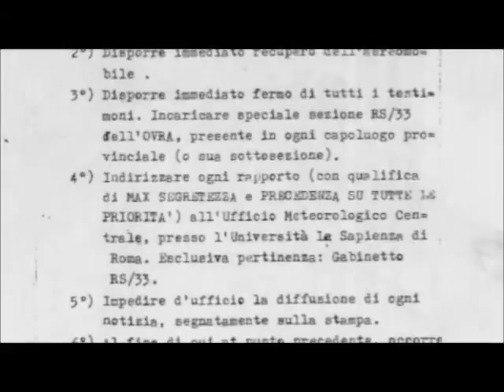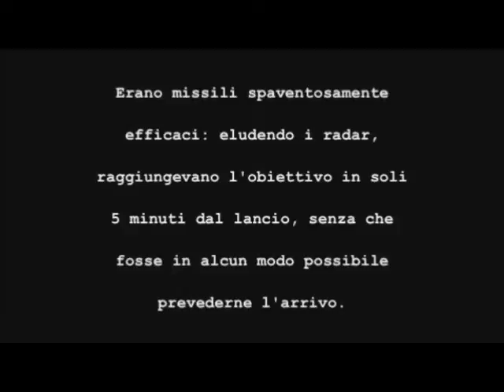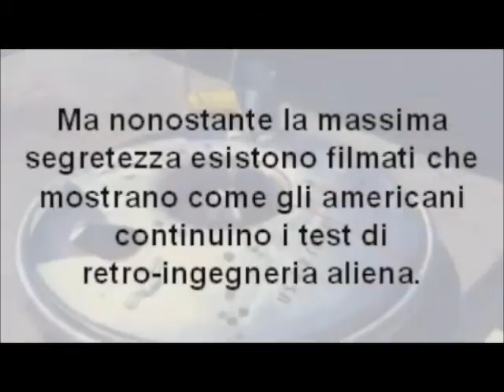UFO & OVRA: segreti Nazi_fascisti ......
Molti sanno, ma nessuno puole dire la reale e sconcertante realtà !!
Paura di. !!!